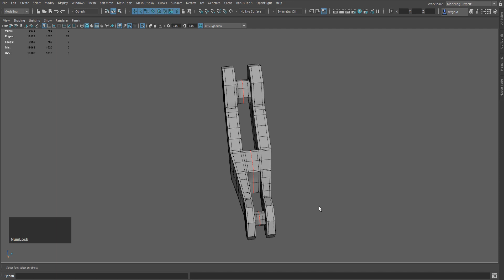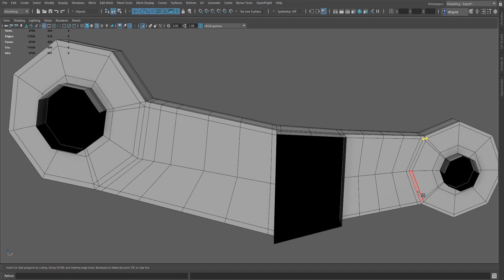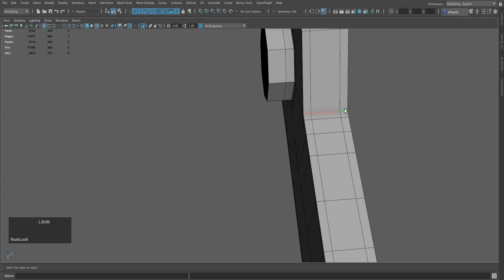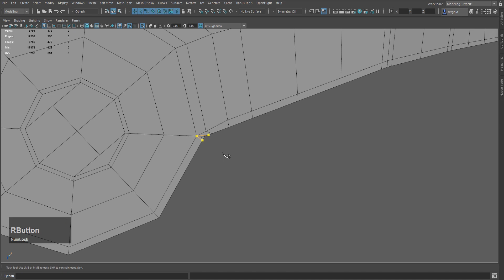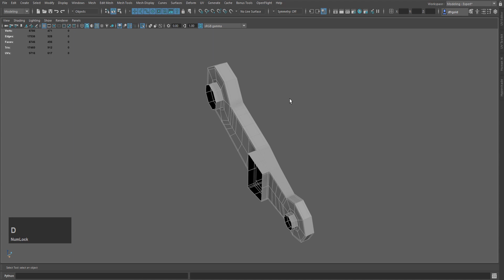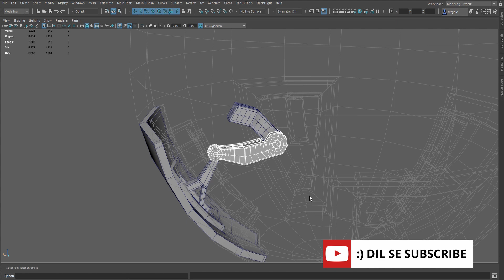MAYA MODELLING TUTORIAL IN HINDI /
IS VIDEO MEIN AAP JANENGE. bohot Kuch. MAYA MODELLING TUTORIAL IN HINDI /

In
Modelling in Maya
Maya 2023
Modelling in Maya 2023
Modelling in Maya
Maya Modeling
3d modelling
3d modelling in Maya
3d modelling in Maya 2023

.IS VIDEO MEIN MAYA 2020 VERSION ISTEMAL KIYA GAYA HAI.